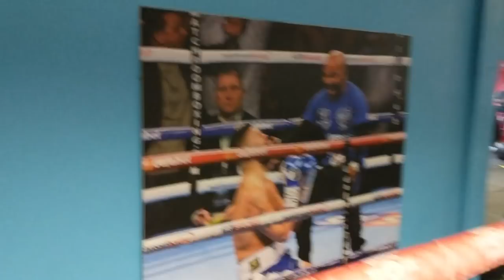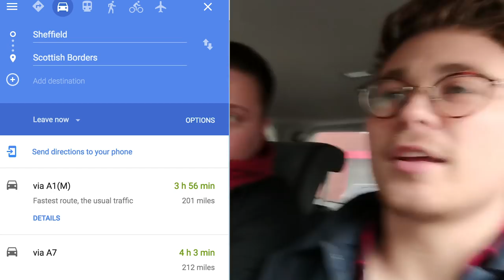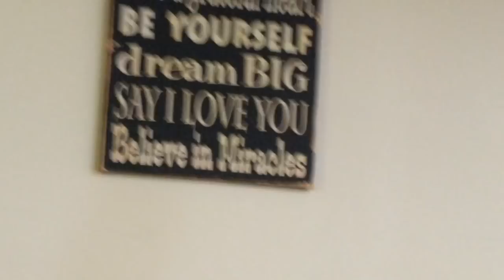XO MEETS TONY BELLEW | BEHIND THE SCENES VLOG | BELLEW VS HAYE 2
Check out my first ever vlog on our trip up to Sheffield to interview Tony Bellew for XO before the Bellew vs Haye rematch. True Geordie and Laurence sat down with 'The Bomber' as we visit him in his Rotherham training camp before his honest interview with the boys for the XO podcast.